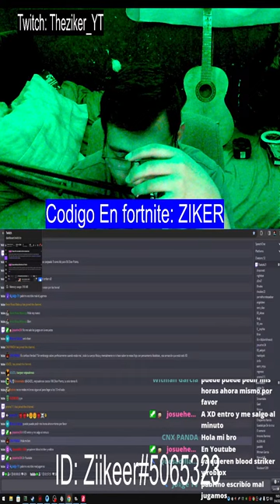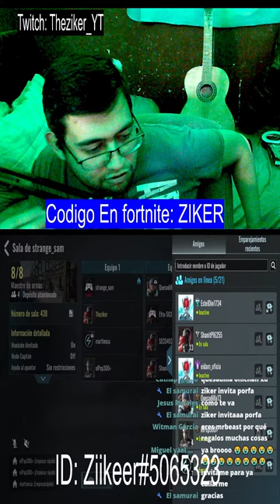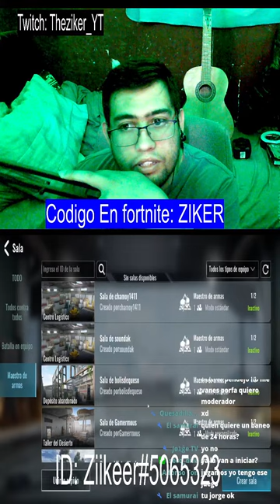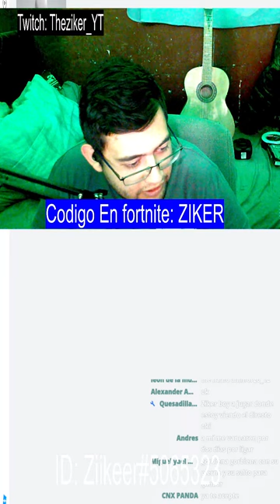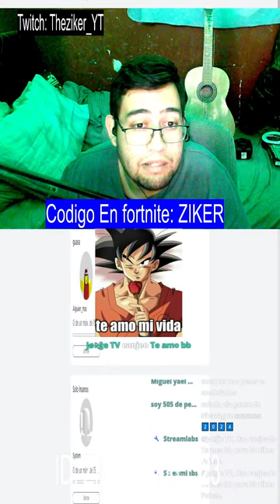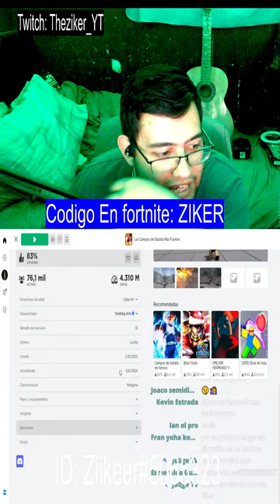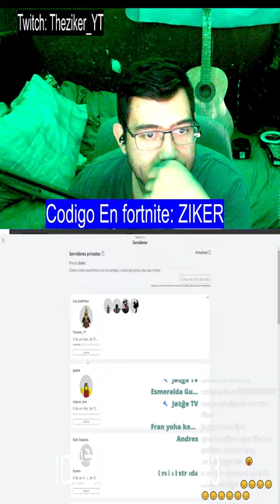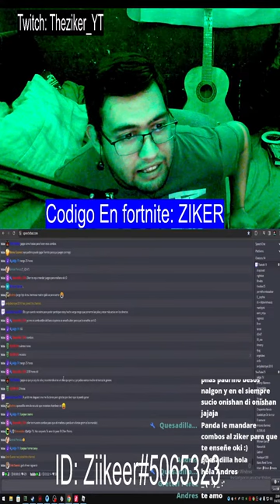✨JUGAMOS?✨- 🔉COMENTARIOS CON VOZ🔊- RESPONDO COMENTARIOS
Que onda cracks!!, Estamos en un nuevo directo, peguenle un buen Like y suscribanse por esta pedazo de directo, únanse a las partidas es gratis!!, The Best snipe comentenme si les gustan los vídeos con memes o prefieren el gameplay solamente, comenten referencias a películas, preguntas con referencias para hacer un video todo guapeton, "suscribanse para no perderse del primer sorteo en el canal", PASE DE BATALLA GRATIS AL QUE GANE EL SORTEO!!! U otro juego que sea de su agrado, estamos a tope de power, denle mucho amor a este video, agradecería muchisimo su poderoso like y su majestuosa suscripcion, No paramos cracks 👌🔥😎, nos vemos en próximo video cracks 🎮🔥👌😎, el sorteo se ejecutará al llegar a los 1000 suscriptores dependiendo el apoyo puede que sea antes.

3. COMENTA LA PALABRA "PARTICIPANDO" Y EL NOMBRE DEL JUEGO CON EL QUE QUIERES PARTICIPAR

5. SE FELIZ Y DISFRUTA DE MI CONTENIDO CRACK!! 😎👌

Comenta preguntas con referencias a peliculas, videojuegos, etc para un video, comenta que te gustaría que subiera e intentare contestar, proponga retos, dinámicas o algo que sea de su interés que quieran que grabe y les contestare.

Fortnait
Fornais
Plática con suscriptores
Promocionando canales
Fortnite LATAM
Fortnite latinoamerica